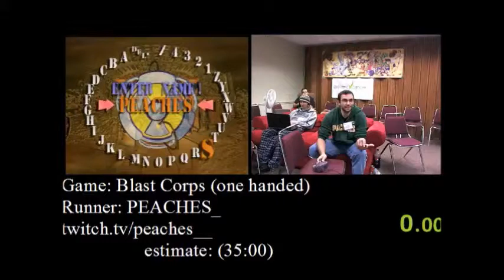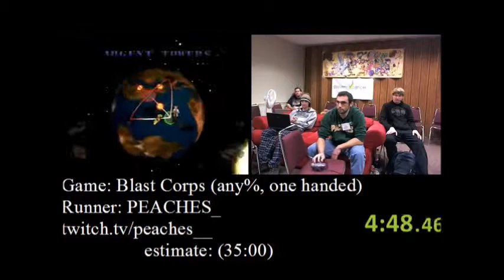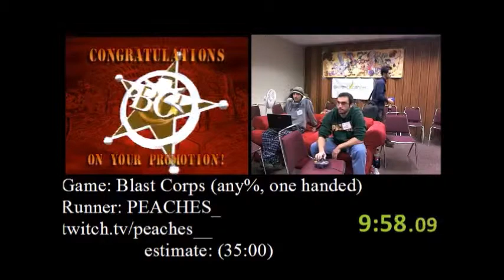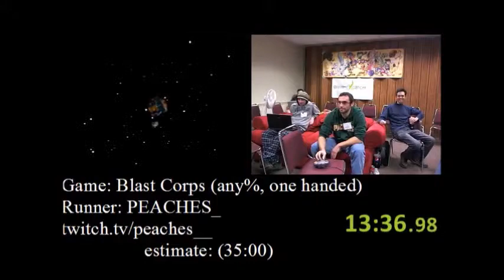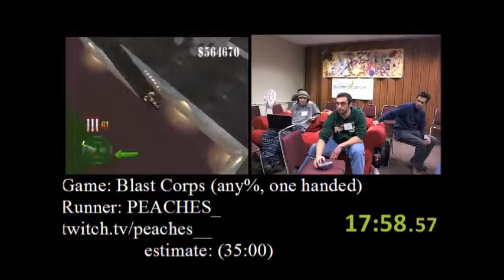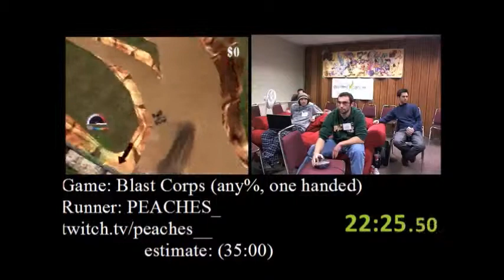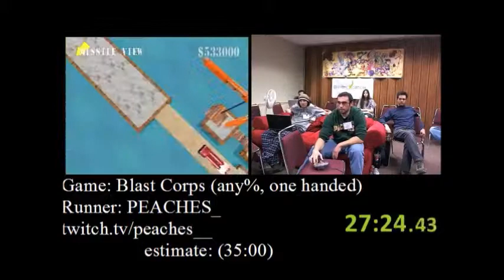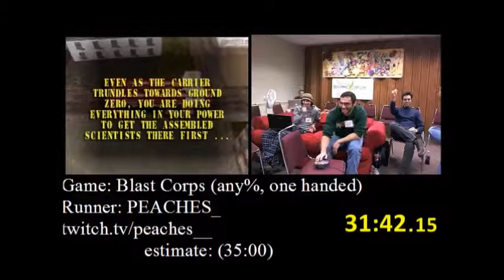Blast Corps (One-Handed) by Peaches_ in 31:40 - AGDQ 2012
Run #52 from the second Awesome Games Done Quick, which took place in January 2012.
Game: Blast Corps (N64, 1997)
Category: Any% One-Handed
Runner: Peaches_